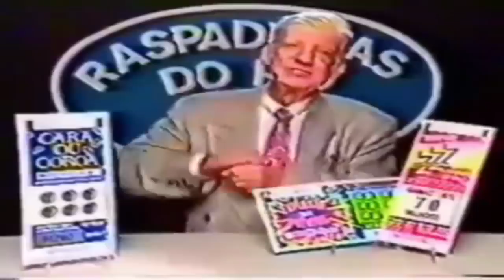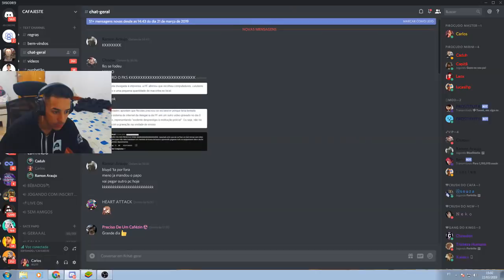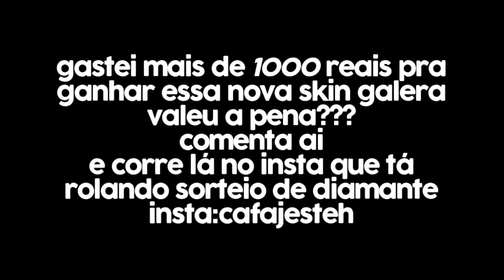FIQUEI POBRE PRA PEGAR A NOVA SKIN IMPERATRIZ DIVINA NO FREE FIRE (passei raiva)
fiquei pobre pra pegar a nova skin imperatriz divina no free fire , passei raiva, muito triste, nova atualização nova personagem.